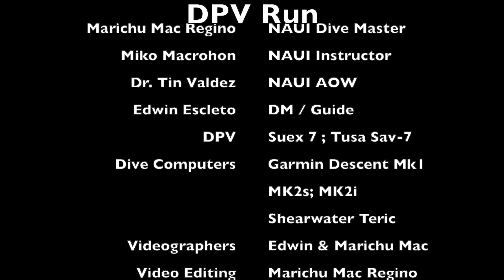Ligpo Dive 1 02062022 Team NAUI Philippines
DPV Run using Suex 7 and Tusa Sav-7 Evo